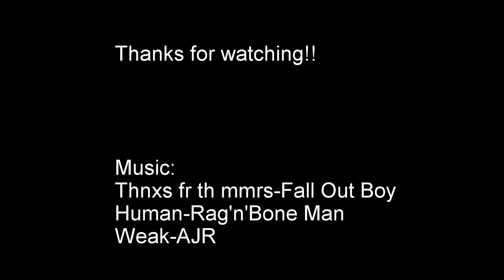Setting the Bar High for SUMMER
First day of SUMMER practice!!